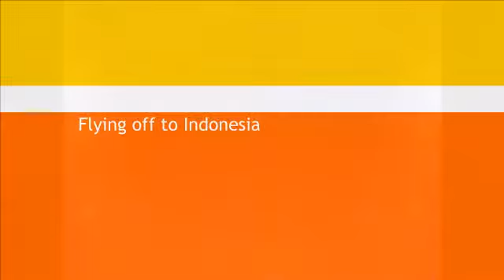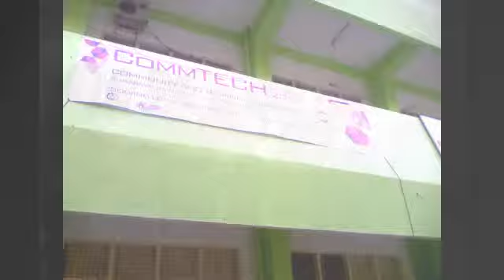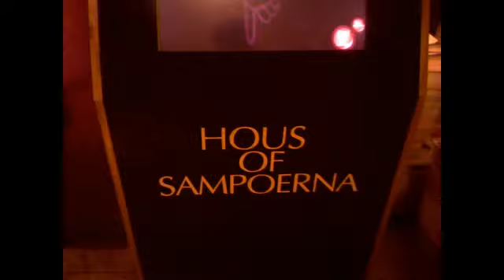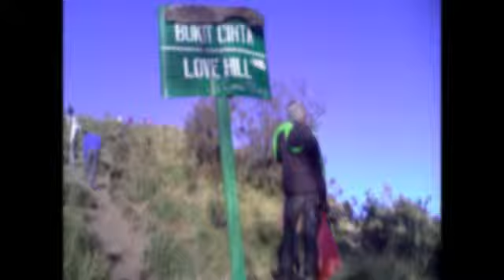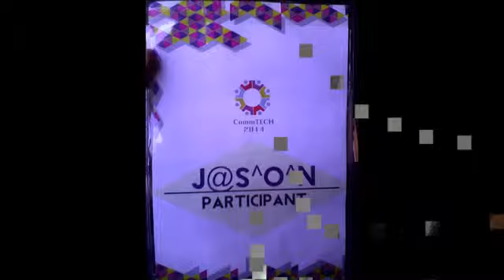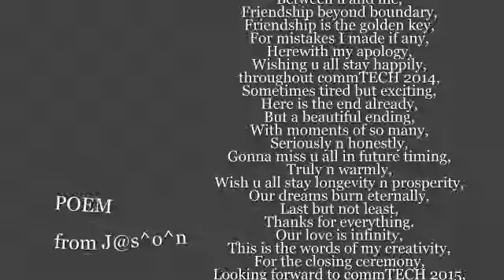Community & Technological Camp 2014, Indonesia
First Video in my personal Youtube Channel:
Community & Technological Camp
CommTECH Camp 2014
Amazing lifetime moment again♥
CommTECH camp ends at a beautiful full stop;
Our friendship continues at wonderful dots...
*I have made a special poem at the end of video